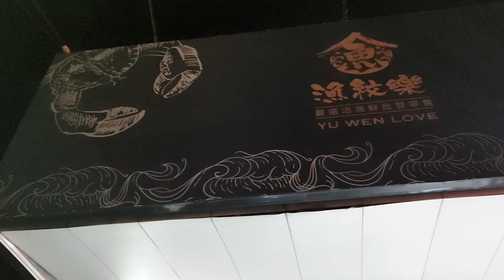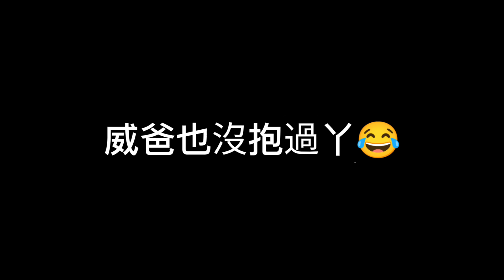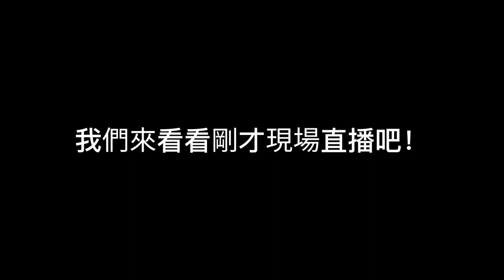《恩威直播趣》直擊直播現場!比超正直播主臉還大的黃金蟹．手臂蝦!意外爆出威威的黑暗史~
🦞9/10 PGTalk
海鮮直播批發優惠價購買連結🔗

抽波龍方式:
(1)訂閱恩威TV頻道並在影片下留言《我要抽波龍》
(2)於FB恩威TV粉絲頁中~分享抽波龍該文章、並標註二位好友。
再將分享文章貼放留言處~我們將於9/16日星期四晚上抽出一位幸運者.獲得活波龍一隻~完全免運費。
讓你中秋佳節加菜啦!
這樣的好康!還不趕快分享出去嗎？